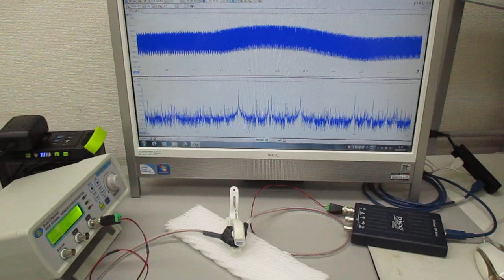超音波プローブを利用した超音波制御実験 ultrasonic-labo